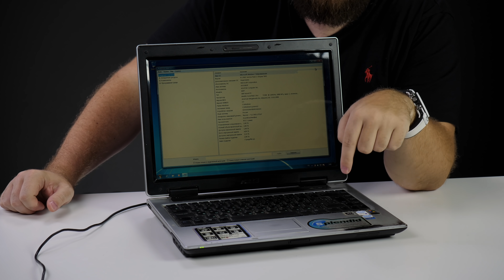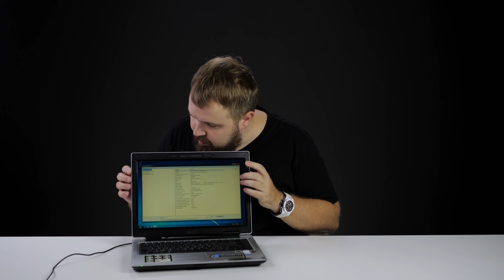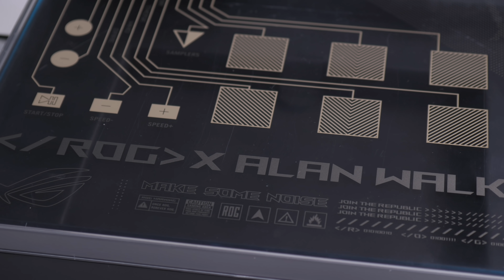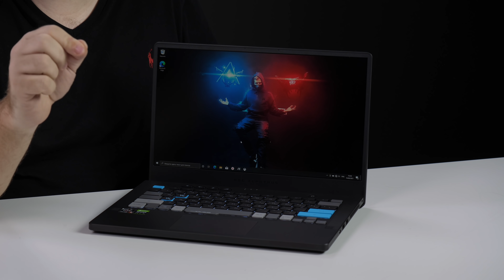Мой первый ноутбук и ROG 15 лет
Конкурс ноутбук Asus ROG Zephyrus G14 Alan Walker
2. Написать 1 комментарий, что из ROG вы хотите купить?

Конкурс проводится только для жителей РФ